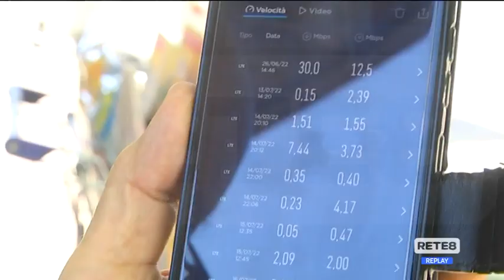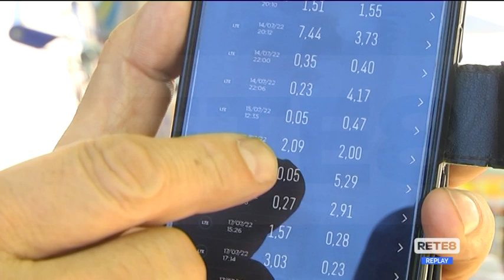Montesilvano - In via Lazio non c’è campo